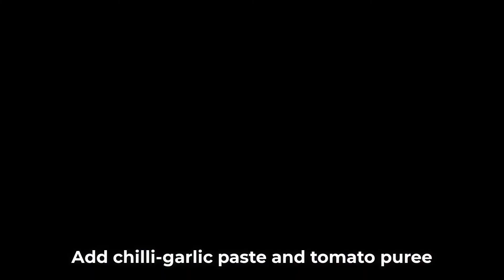Pyaaz-e-Pasanda | Sabut Pyaaz ki Sabzi | Onion Curry | Baby Onion Curry | Dungri nu shaak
Welcome to Magik Food Studio!!

Perhaps one of the simple and basic North Indian or Western Indian curries made with baby onions and some masala added to it. It's an ideal gravy based curry suitable for any kind of soft or hard roti’s/bread, but can also be served with rice as well.

Generally, it is prepared with baby onion but it can also be done with regular red onions.

Basically, the baby onions are slit-like eggplant or in an ‘x’ form at the bottom and later these onions are cooked eventually in a tomato puree to get a rich and creamy gravy. But it's the use of the baby onions that would produce a totally different curry altogether

Ingredients:
10-12 Baby Onions
1/4 cup roasted Peanuts
1/4 cup roasted Sesame seeds
1/4 cup Gathiya (coarsely grind)
10-12 Cashew nuts
8-10 Raisins
2 Tbsp Chilli- Garlic paste
1.5 cup Tomato puree
4 Tbsp Oil
2 small pieces - Jaggery (optional)

Whole spices:
1 Bay leaf + 5 cloves + 1 small pc cinnamon stick

Dry spices:
1 Tbsp Turmeric pwd + 2 Tbsp Red Chilli pwd + 1.5 Tbsp Coriander pwd

Music Courtesy
A very happy Christmas - Micheal Ramir C.